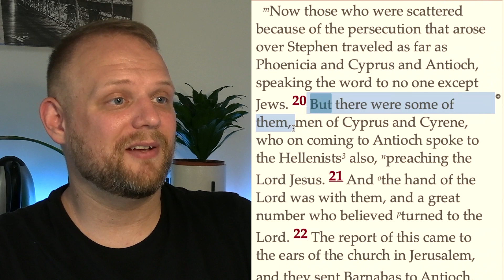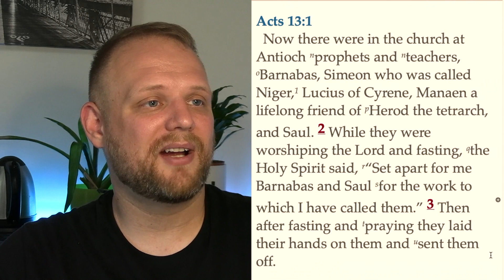THEOLOGY THURSDAYS ep 2: How do I know what to do?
Welcome to Theology Thursdays. Each week we take the passage Pr. Matt is preaching from on Sunday and answer a question that it speaks to. Today we are looking at Acts 11:19-26 & 13:1-3, and we consider how we can know what God is calling us to do.